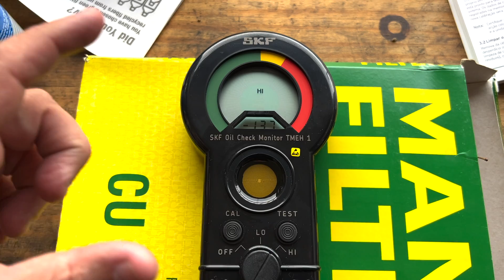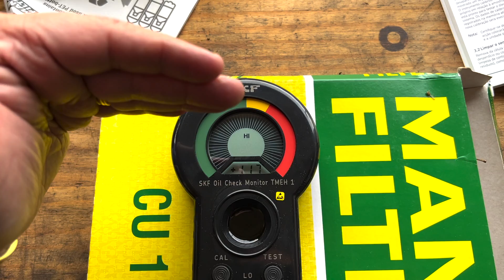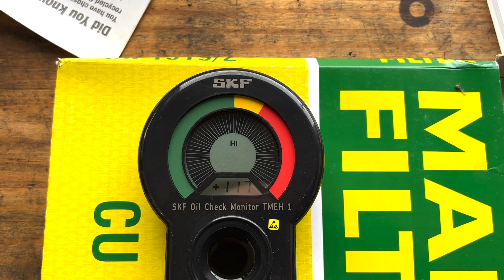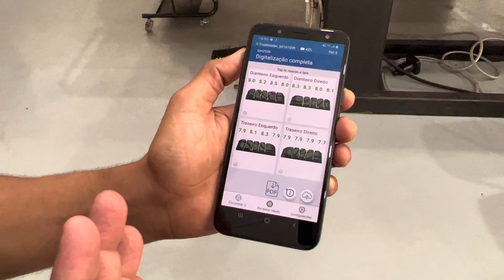Usadinho 2005 gastando o preco dele em manutencao.